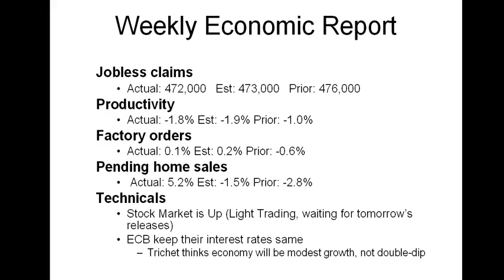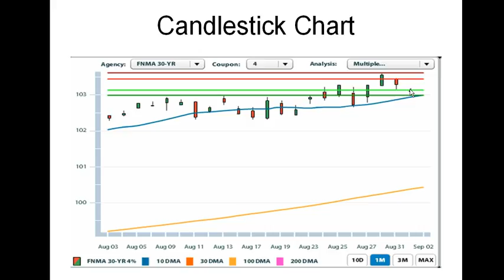Daily Market Report September 2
Light trading today, as they are waiting for tomorrow's Job numbers to be released.  The Initial Jobless Claims are still high and Productivity for Q2 are down.  Factory orders ticked slightly up (decent news), but a pleasant surprise is the Pending Home Sales went up (down about 19% from same month, July, of last year).  The Stock Market is Up slightly and the Bond Market started down, creating a big gap (about 21 bps) and started further down and is now trading slightly higher for the day.  I'd expect to see some of the gap to be filled before end of the day today.  As a result, Mortgage Rates are Up a little bit from yesterday's report.  We'll watch for tomorrow's numbers, which most are expecting it to be a little worse than the expectations.